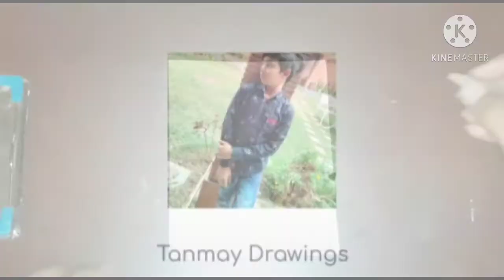How To Draw Spider-Man In A Easy Way /